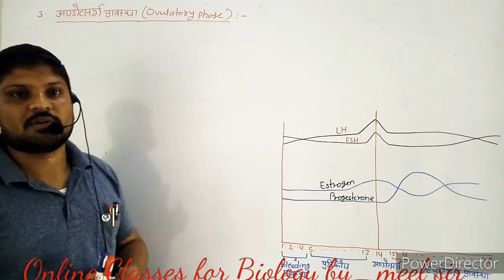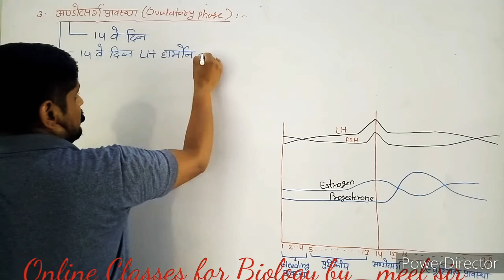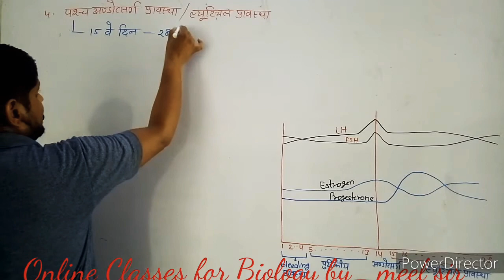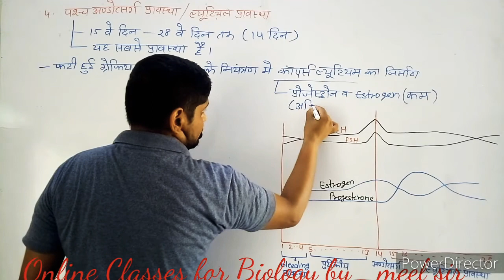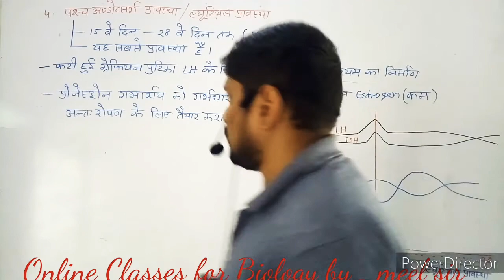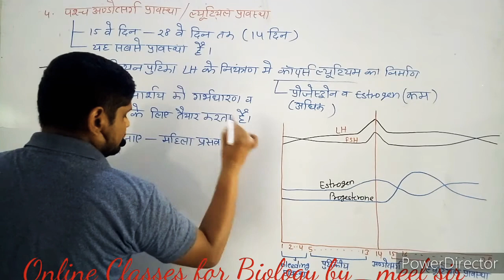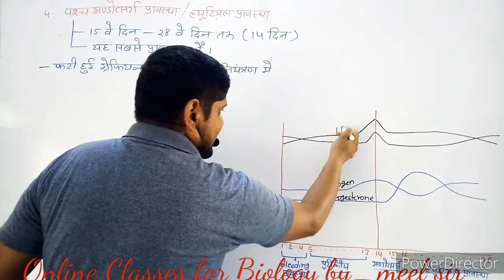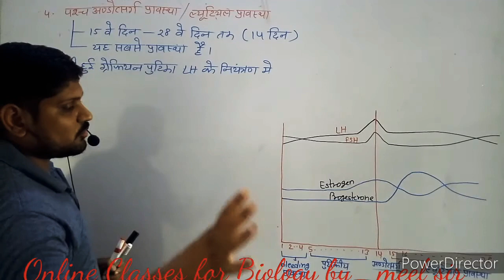आर्तव चक्र-2 (menstrual cycle-2)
मानव जनन (Human reproduction)